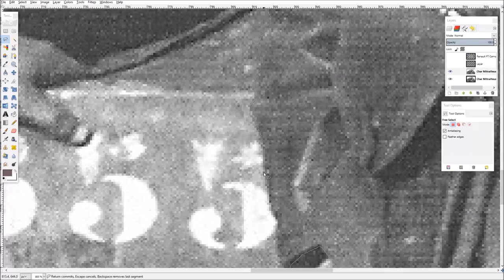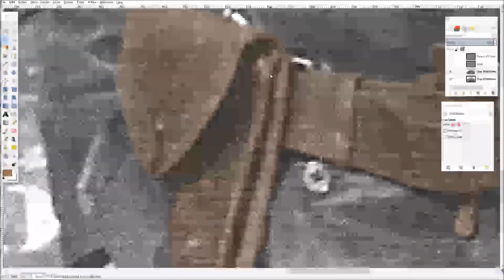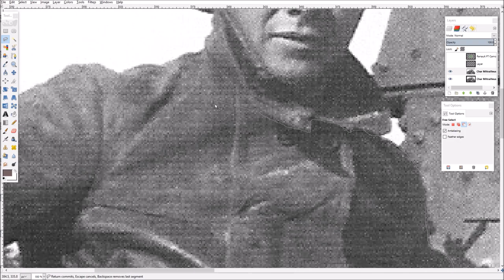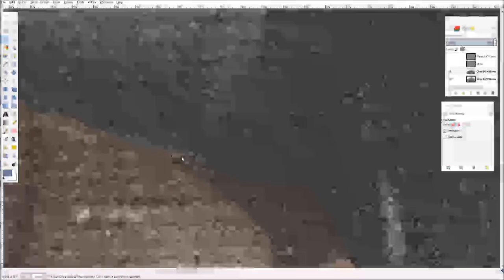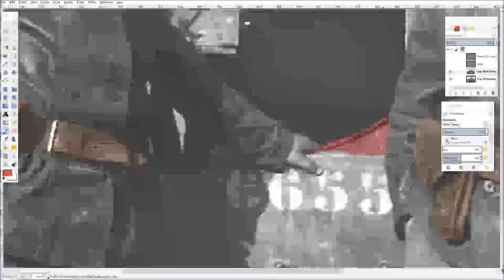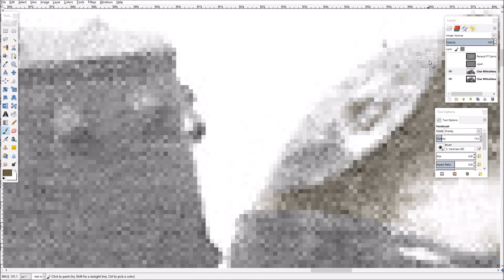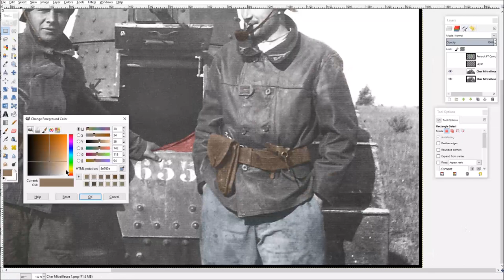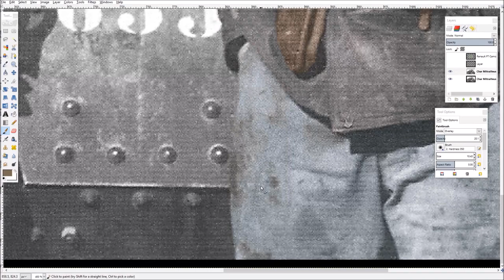Char Mitrailleuse Colorization (PART 1) | Operation Priority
Timelapse of me colorizing the Char Mitrailleuse. This colorization is featured in the book, "Operation Priority: Renault FT Variant Database." The Char Mitrailleuse was the standard Renault FT of 1917, armed with the 8 mm Hotchkiss M1914 Machine Gun. About two thirds of all Renault FTs produced were “females” like it.

La Madelon de la victoire - Maurice Chevalier with Raymond Legrand, His Orchestra and Chorus

Je cherche après Titine - Andrex with Raymond Legrand and his Orchestra

Le Chanson de Craonne - Michèle Bernard, David Venitucci

The World Is Waiting for the Sunrise - Mike Sammes Male Choir